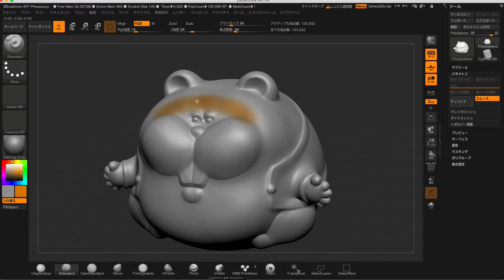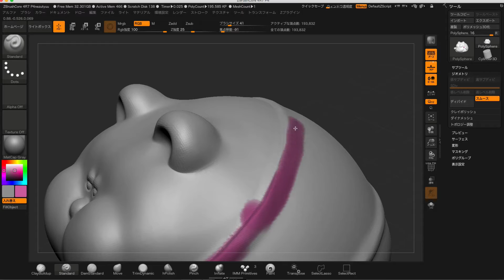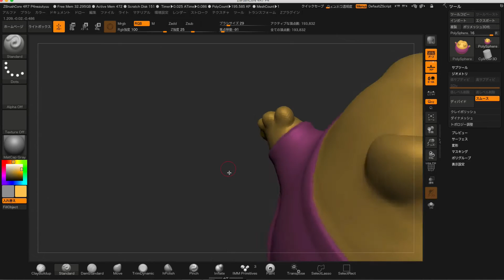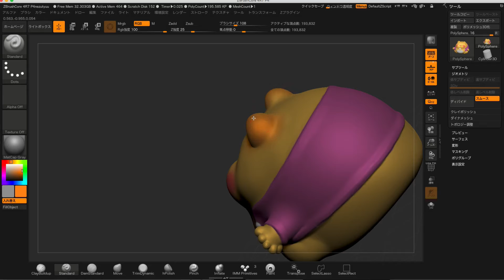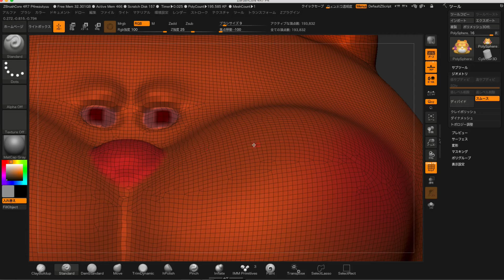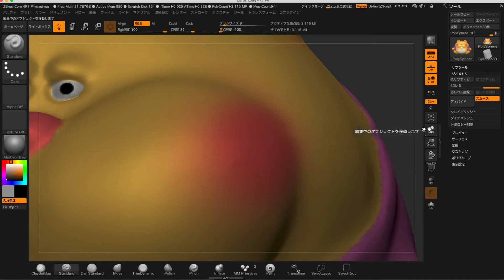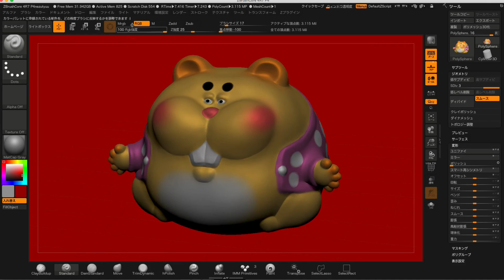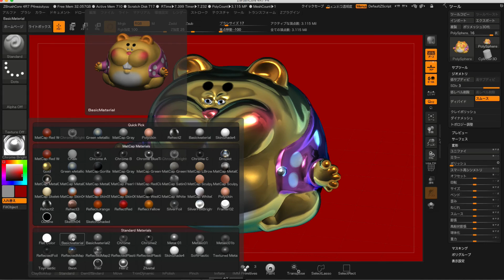ZBrushCore超入門講座 第５回 彩色編。色塗りしよう！質感も変えてみよう！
ZBrushCore　彩色基本編。色塗りしよう！ちょこっと質感の話とレンダリング（撮影ですね）にもふれます。この講座は随時アップしていきます。下記アドレスからどうぞ！